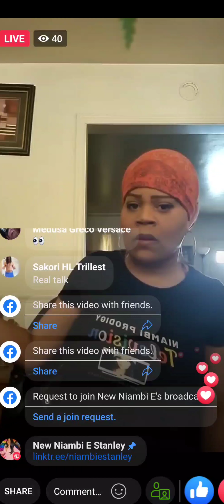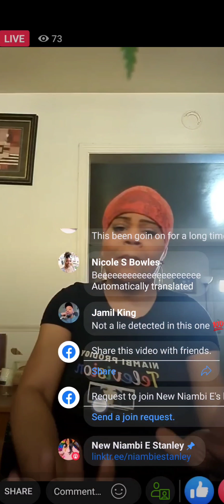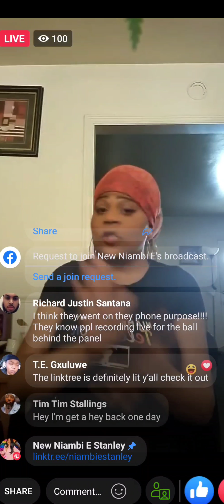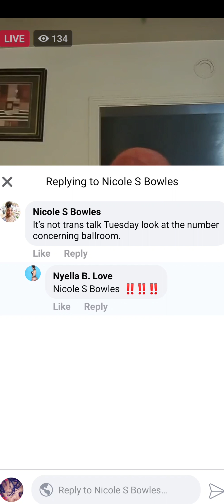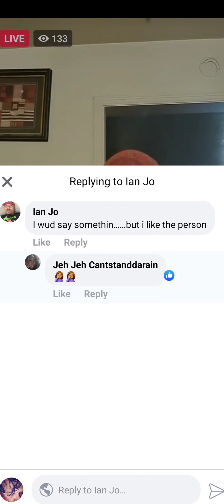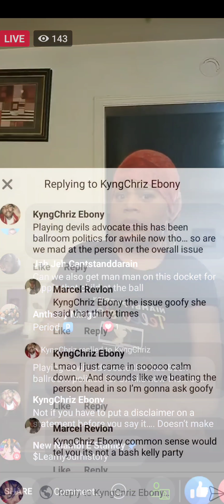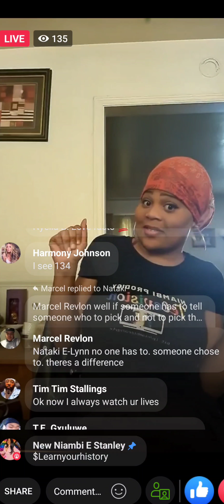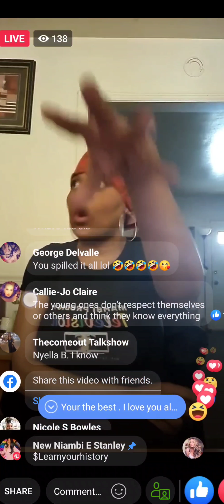Niambi Prodigy reads the entire scene !!!!!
Hot on the heels of the recent Jusss Kelly panel scandal( check our latest short) , Niambi Prodigy proceeds to read the entire scene regarding inequality and unfairness in the scene